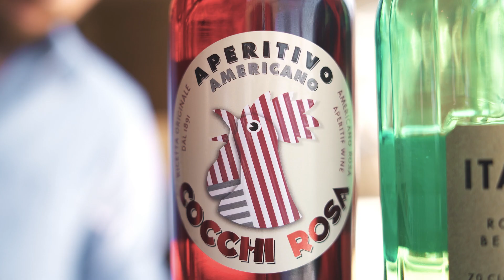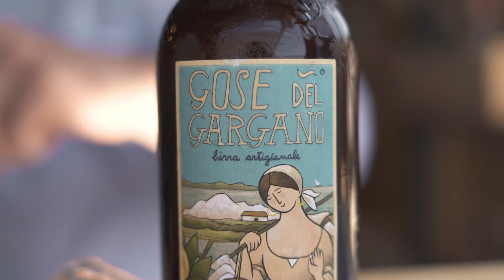Mixology alTrabucco - Short video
~ Serie di video e scatti relizzati per il nuovo menù di spirits del ristorante Al Trabucco da Mimì.

~ ANNO: 2021

~ CLIENTE:
Ristorante al Trabucco da Mimì

~ INCARICO:
Realizzazione di video per la nuova carta dei cocktail al Trabucco, stagione 2019

~ COMPETENZE:
Fotografia
Editing fotografico [Adobe Lightroom]
Ripresa video
Editing video [Adobe Premiere Pro]

~ STRUMENTAZIONE:
Sony A7III, Sony A7r IV, Sony A7s III, ottiche da 15 a 200mm, filtri LEE, cavalletti LeoFoto, DJI Mavic 2 Pro, filtri PolarPro, Gudsen Moza Aircross 2